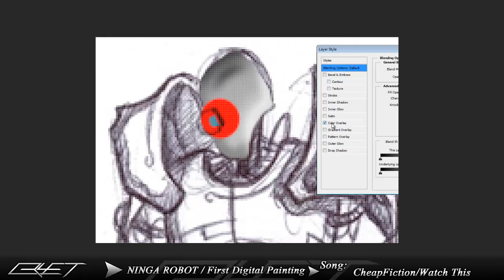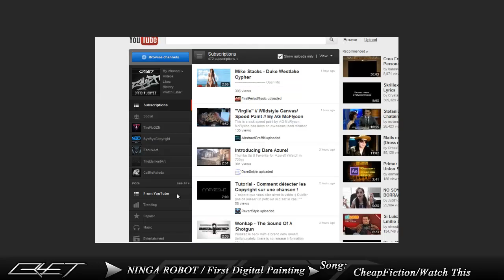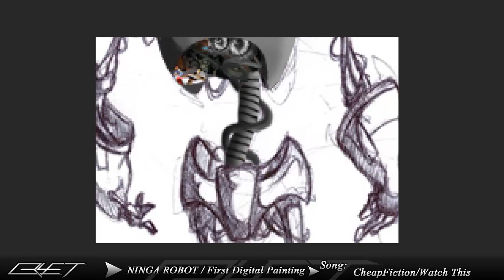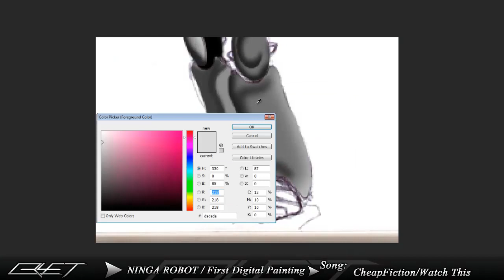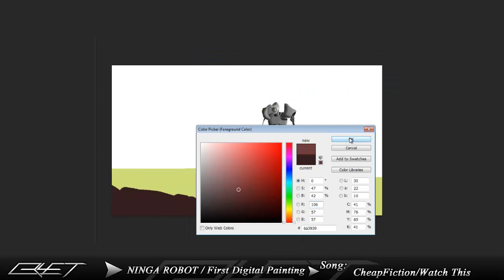Digital Painting by Cryet - Speed art #8 | 'NINGA ROBOT' [MUST WATCH]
y0 wasup guys Cryet here with another speed art!
this time is my FIRST digital painting so i think its looks pretty good (my opinion) I know isnt 'INSANE' or 'EPIC' but nothing is perfect  i hope you guys enjoy and if you if you  give me some tips i wolud apreciate it ;)
And yes 'NINGA' not ninja :D

Song: Watch This
Artist: CheapFiction

-Cryet